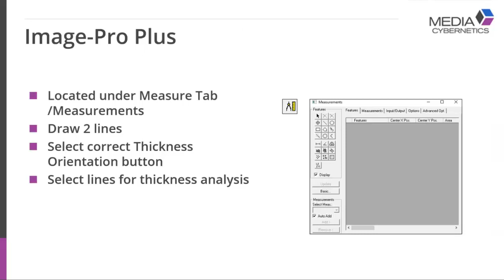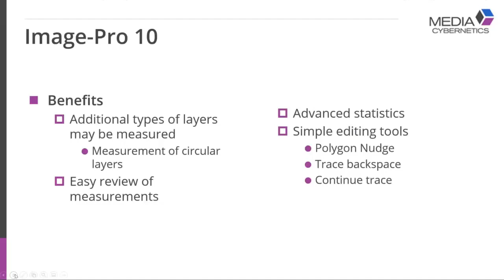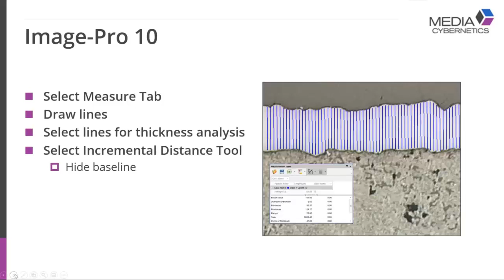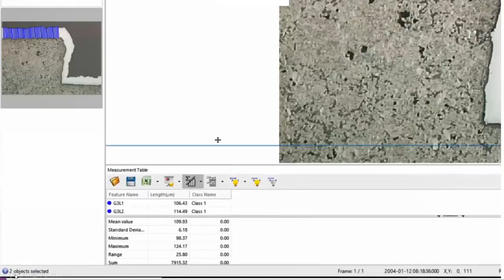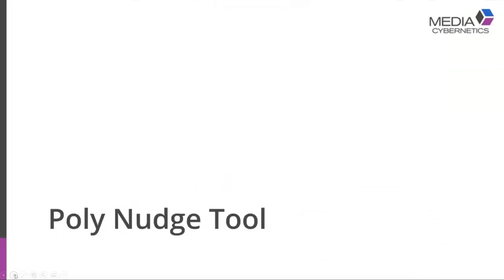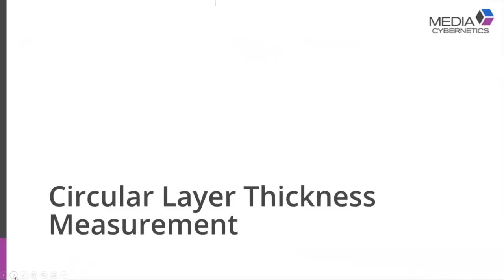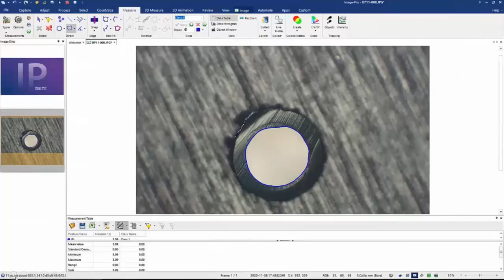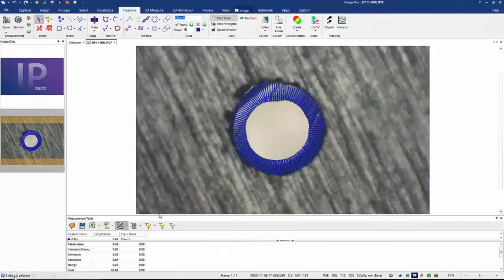Methods for Layer Thickness Analysis in Image-Pro vs. Image-Pro Plus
Image-Pro contains a number of powerful tools to provide a solution for layer thickness analysis.

In addition to learning the benefits of analyzing layer thickness in Image-Pro v10 vs. Image-Pro Plus, you will learn how to:
- Manually or automatically trace a layer or region of interest
- Adjust and increase the accuracy of the edges with the Polygon Nudge tool
- Customize measurement parameters using the Incremental Distance tool
...and more!

For more information about Media Cybernetics and Image-Pro, please